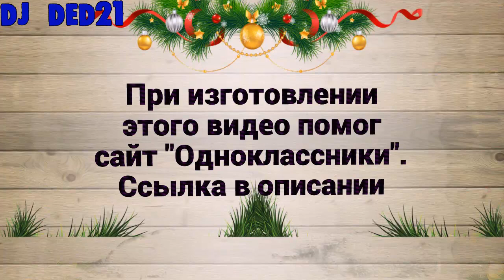New Year's humor 2020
I am studying at the Denis Konovalov YouTube school
Jokes without vulgarity and without politics, You can retell almost everywhere. I try to imagine humor as fresh as possible. Some have yet to tell. Part of trying to show how short dialogues. There are several jokes in the format of music and parodies of songs. Far to perfection - however, there is room for development. I plan to develop a more or less (better, better - better) musical ear, learn to sing more or less correctly (the better - the better), learn how to make music, special effects and shoot music videos with dance music in the future from jokes. For example ditties (if the joke is short) or parodies of songs. If you can come up with a new song. If you like the video, it is advisable to share on the pages of your social networks. It is highly advisable to sign up and turn on the bell. You can also send video links to your friends on social networks. Listen more often - laughter is good for your health

- Prince Ivan and Batman met once. And got married. And what? Ivan is unpretentious - he is like a frog or a bat...

"I've heard somewhere that Wi-Fi is particularly harmful to women.
- Of course, harmful! The floors are not washed, the food is not ready...

- Hey you! Where are you going?!
- There!
- Wow... Do you have a permit?!
"That's it!" 800 by 600!

An army convoy of trucks is moving through the city. A voice is heard from the first car with a megaphone:
- Tram number 331! Take right-skip the column!

"I eat blueberries every night before I go to bed. Now my vision is one.
"And I eat mushrooms every night, and my eyesight is twice as good."
"How's that?"
"I even see things that aren't there."

Muller was in a hurry, driving the car along the highway at top speed. Near ran Stirlitz, pretending that carelessly strolling

- Why did you try to escape from prison?
"I wanted to get married."
"You have strange ideas about freedom...

Stealing unemployed and stealing at work commit different crimes

"Darling, what do you say we get married on Christmas day?"
- Oh, leave it, please, is it worth spoiling your holiday?

"Give me the hemorrhoid candles." - This is not a pharmacy, but a car service! - I know, I have a Lada Kalina.

A man walks into a jewelry store.
Sales girl:
Man (sad):
— I don't have a girlfriend…
Saleswoman flirtatiously:
"Oh, no! Such a prominent, handsome, tall man — and no girl?
Why?!
Man (even sadder):
"My wife won't let me."

A ship is moored to the shore. On the shore are onlookers. A sailor with a cry of "stand from under!"throws the metal end of the mooring line on the shore
the rope and hits the onlooker right in the forehead. That-kick! "and falls unconscious." Finally, he comes to his senses, sees the sailor in front of him, and says to him:
- When you drop your half-tundra, yell " watch Out!".

In the pharmacy: - these Allergy pills have almost no side effects, and you can drive a car with them. - Wonderful pills, because I can't drive a car!

Evening. A little boy is doing his homework, and his dad is sitting next to him reading a newspaper. Outside the window, a voice is heard: - Well, Petrukha, give us another hundred grams. A small boy, looking up from his lessons, asks his dad: - Dad, are these drunks? "No, son, they're dwarf weightlifters.

The Admiral liked to give the most unexpected commands. Once on Board the ship, he took off his cap, threw it on the deck, and announced to the sailors: "this is a bomb." Your actions? One young sailor, without hesitation, kicked his cap so that it fell into the water. Everyone held their breath, waiting for the Admiral's reaction. He pointed to the floating cap and gave a new command: "man overboard!"

All people are divided into two categories - those who believe that unnecessary things should be thrown away, and those who believe that they are not
need to buy

"Why are you so sad?" - You see, when I go fishing, my neighbor goes to my wife. "Have you tried not going fishing?" -
I tried, but then he catches my fish..

Muller knew that Russians stir sugar and leave a spoon in a glass